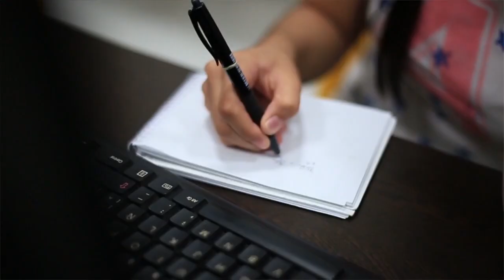Conoce a los finalistas de Supérate con el Saber